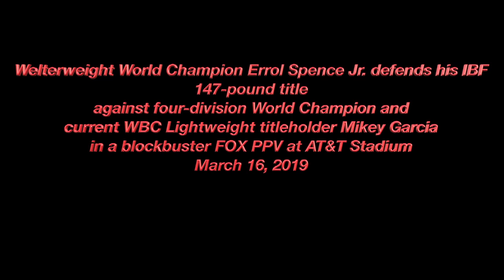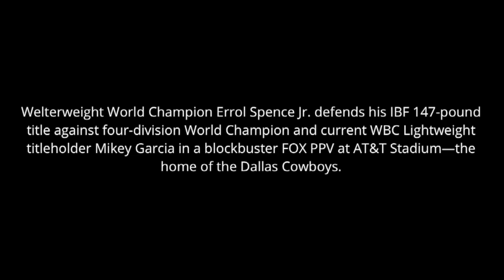SPENCE vs GARCIA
This video is about SPENCE vs GARCIA: Welterweight World Champion Errol Spence Jr. defends his IBF 147-pound title against four-division World Champion and current WBC Lightweight titleholder Mikey Garcia in a blockbuster FOX PPV at AT&T Stadium—the home of the Dallas Cowboys on March 16.  this is one of the fights of the year.